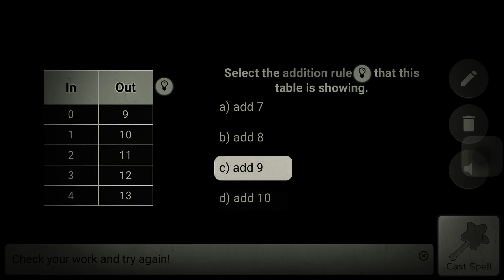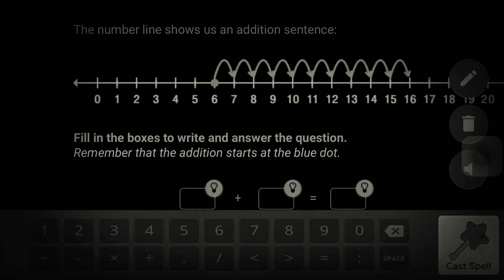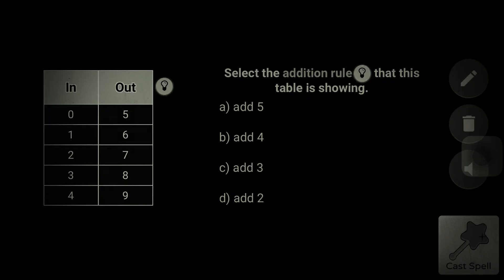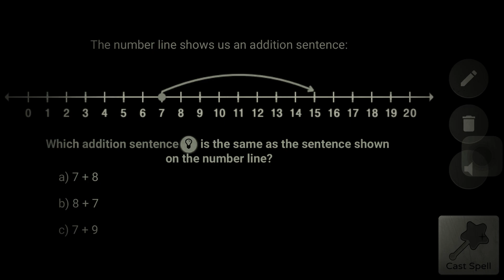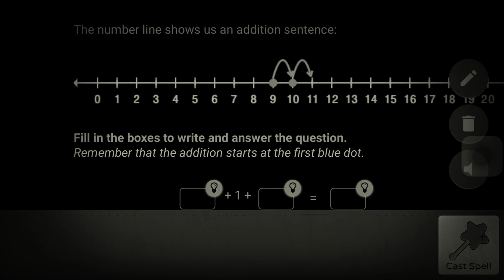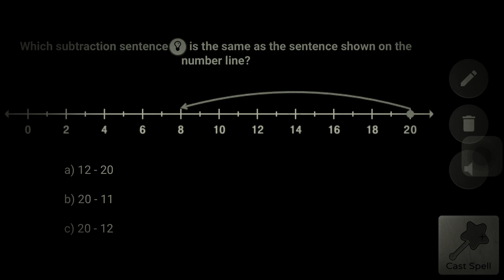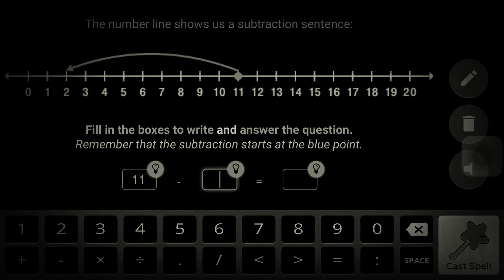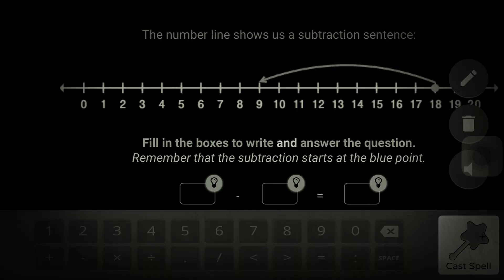April 16, 2020